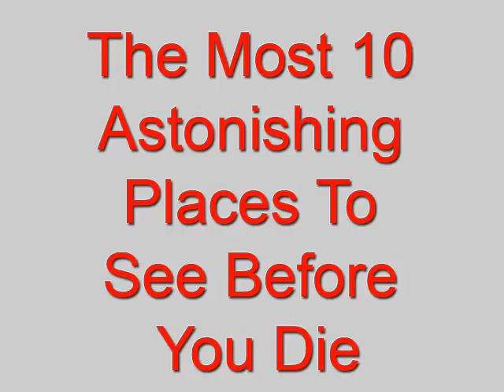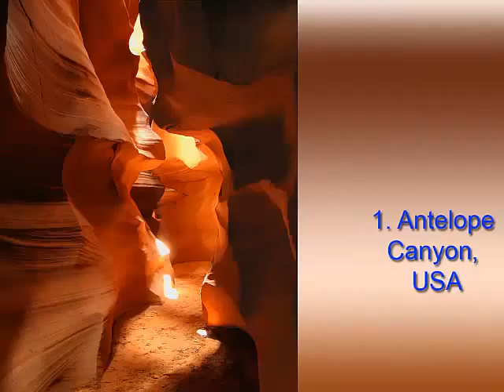astonishing places you should visit before you die